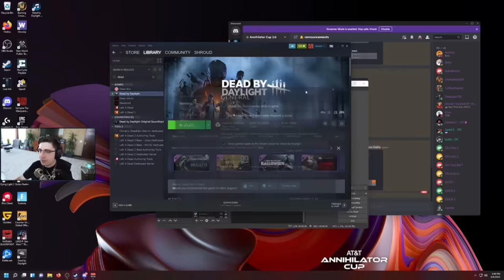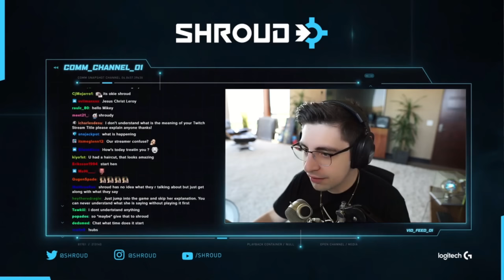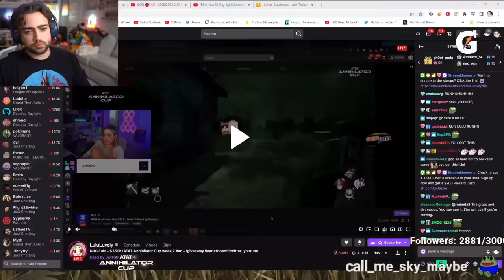DBD's $350k Tournament was a Hilarious Disaster!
Dead by Daylight was recently featured in the AT&T Annihilator Cup where streamers competed for $350k! However, a good portion of the streamers had never played DBD before and results where pretty amazing. Enjoy the video :)

Chapters:

00:00 Intro
02:04 Match One Prep
07:59 Match One
10:53 Match Two Prep
13:16 Match Two
17:29 The Suffering of Mizkif
19:19 Jake Wins

Divider by Chris Zabriskie Commons